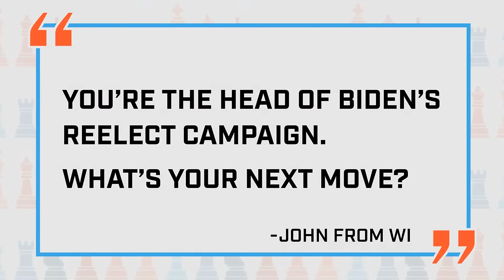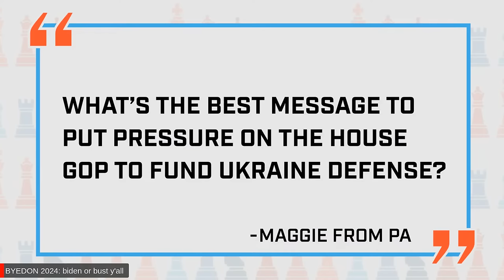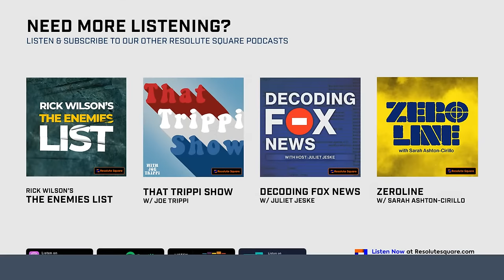Expert Explains the Right-Wing Culture War on Taylor Swift | Jennifer Mercieca Strategy Session Live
What's up with MAGA's ill-conceived culture war against Taylor Swift? The strategists, Rick Wilson, Stuart Stevens and Joe Trippi say they've never seen the GOP misread a cultural moment so badly!. Expert on political rhetoric and propaganda Dr. Jennifer Mercieca tell us why this latest conspiracy from the far right is more about undermining democracy and showing their insecurities about their place in modern society than anything. Jen peels back the layers of political rhetoric and you'll be smarter for watching this episode.

TONIGHT at 7 PM ET